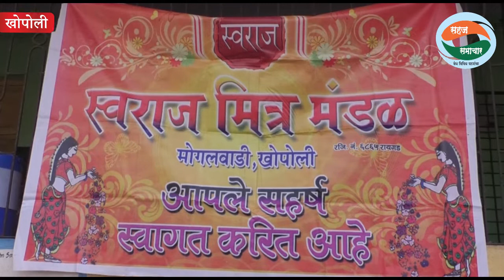(सहज समाचार) प्रजासत्ताक दिनाचे औचित्य साधून केले अनेक उपक्रमांचे आयोजन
प्रजासत्ताक दिनाचे औचित्य साधून केले अनेक उपक्रमांचे आयोजन
( ब्युरो रिपोर्ट)